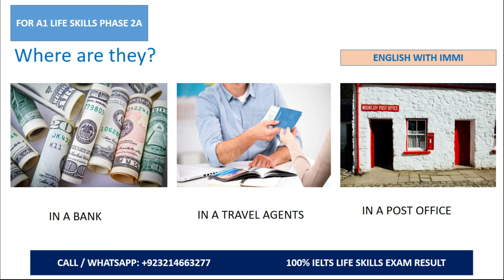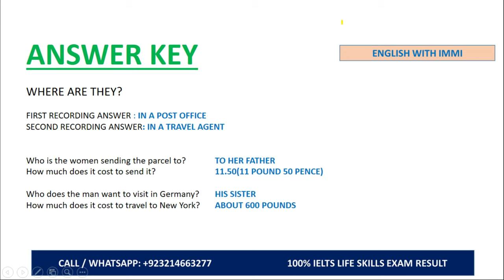A1 Life Skills Listening | A1 Listening with Question |A1 listening test 1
IELTS Life Skills A1 Listening By English With Immi, This video is Copyrighted.

☑ IELTS Life skills B2
☑ IELTS  Pakistan,India and Bangladesh
☑ British Council
☑ IDP

If you are applying to UK Visas and Immigration for a ‘family of a settled person’ visa outside the UK, choose IELTS Life Skills A1.

For Details & Online Classes Please Contact:Sir Imran Siddiq

Lahore, Pakistan

To Learn More, Please like the following page on FB